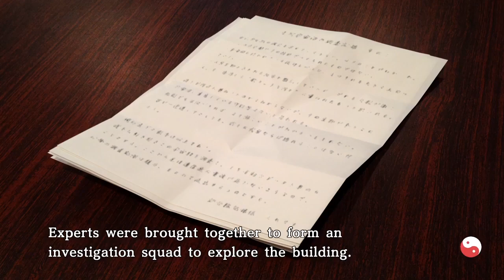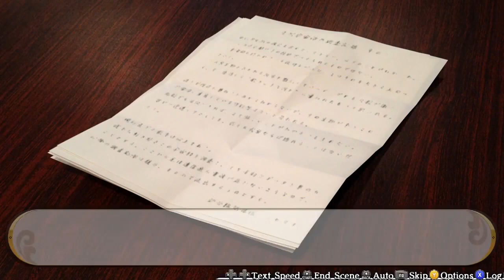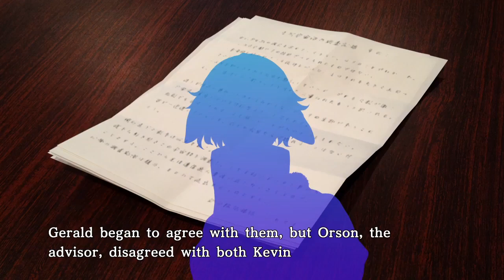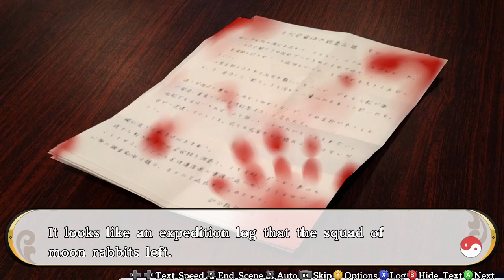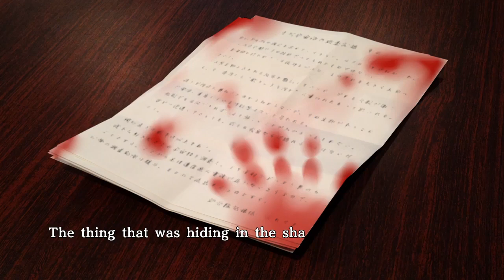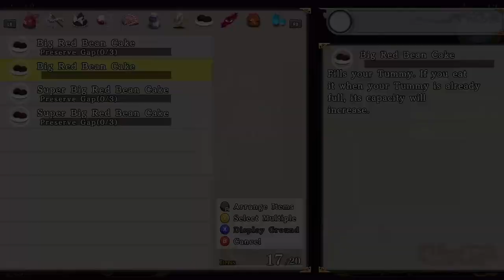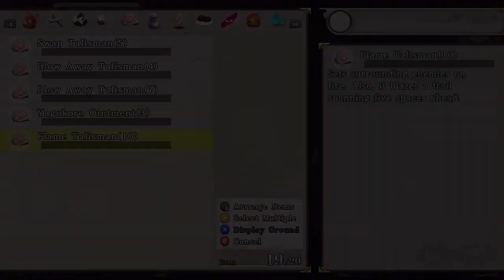I DON'T FEEL SO GOOD: Let's Play Touhou Genso Wanderer -Reloaded- Part 18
Jason is still stuck in the land of bunnies! He takes a big gun into a story dungeon, splashes enemies with explosions, takes along a good girl, finds papers with dark stuff written on them, sometimes saves a trapped bunny, shoves medicine down a bunny's throat, summons a big rabbit mech to smash things, burns and pushes away a boss, faces all of the pandemonium, gets some not-so-useless trash, and heads to a vault for some money.

This is part 18 of our let's play series for Touhou Genso Wanderer -Reloaded- and covers Mystery House 2, Golden House, and Spontaneous Vault Clean-Up.